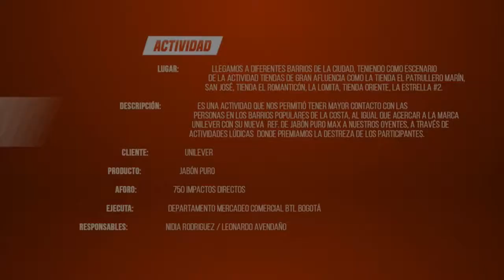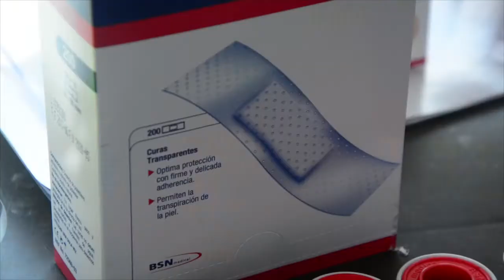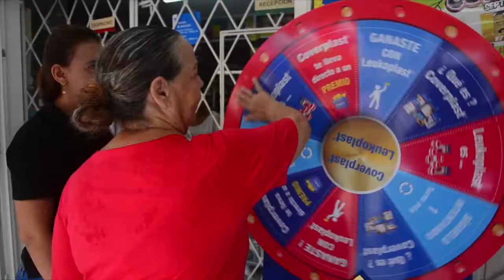Olímpica se toma las calles de los barrios de las ciudades colombianas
Llegamos hasta los barrios de las ciudades para demostrar que Con Pilsen, PURO MAX, Coverplast y Olímpica Stereo, dominan los barrios de las ciudades del territorio colombiano.